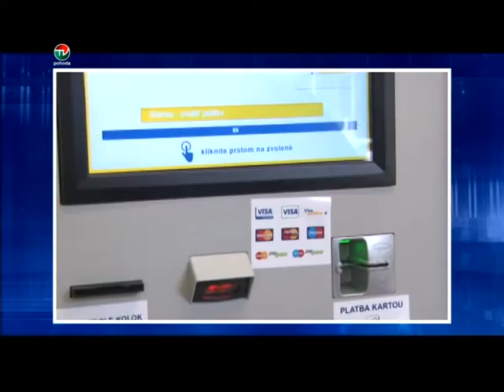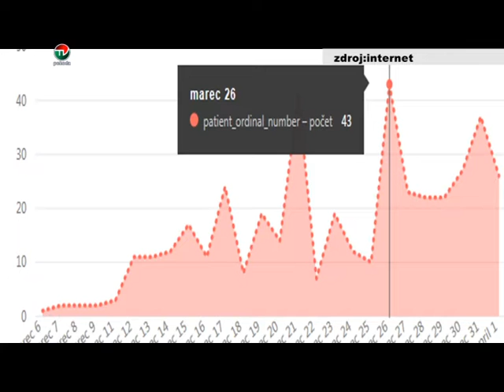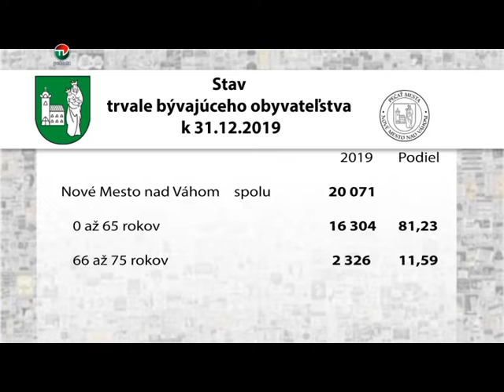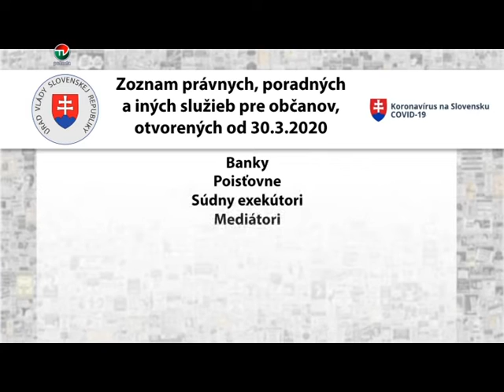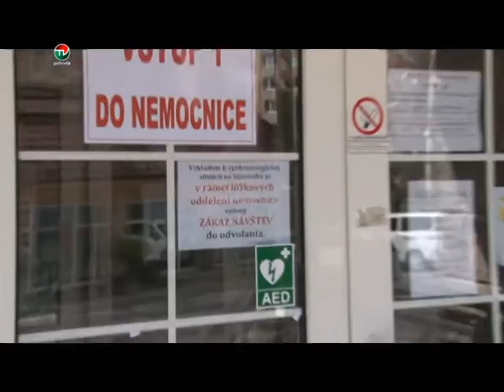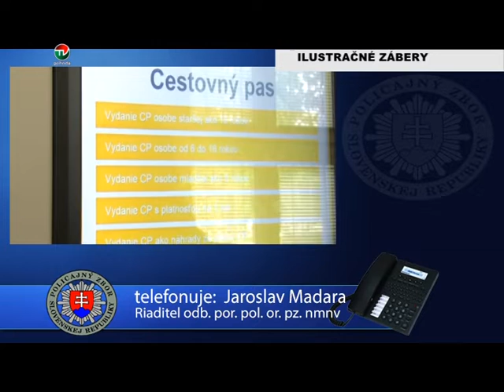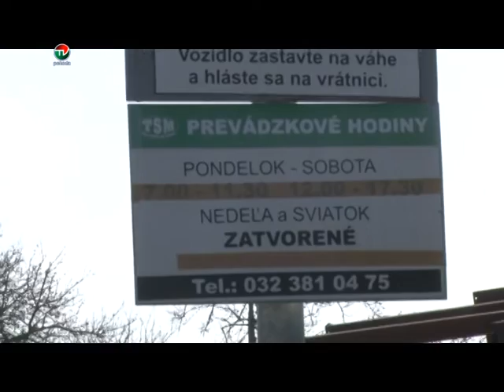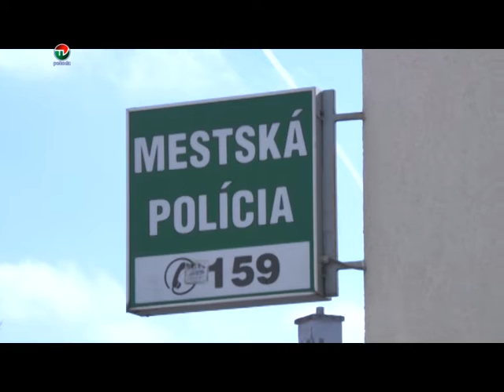STALO SA 2020 04 04